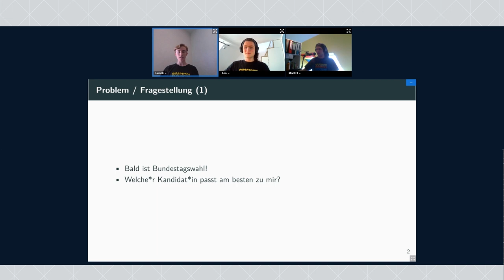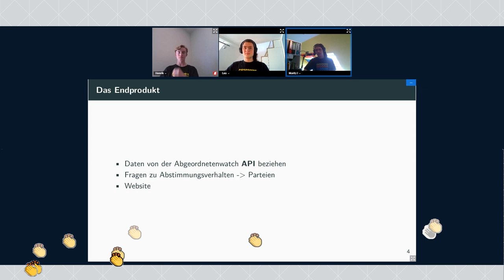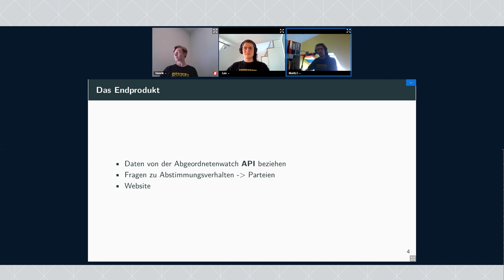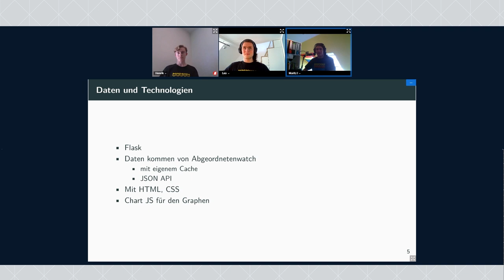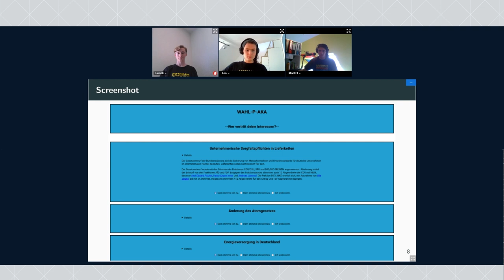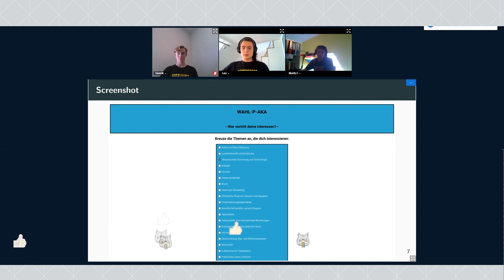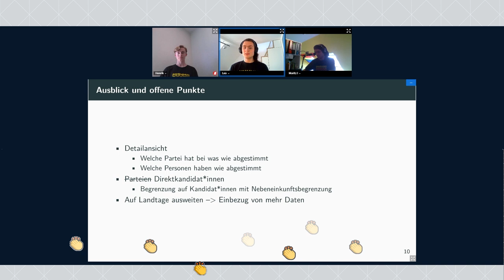Wahl-p-aka | Jugend hackt in Köln 2021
wo?

was?